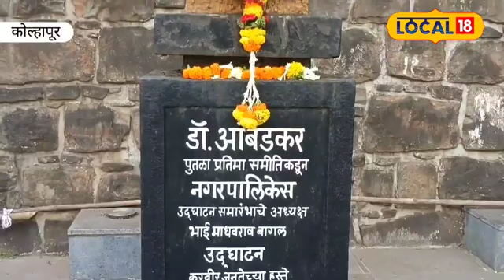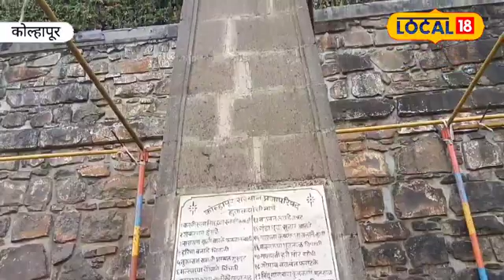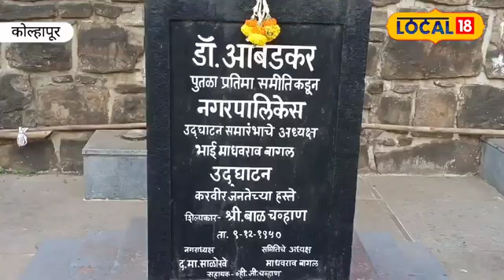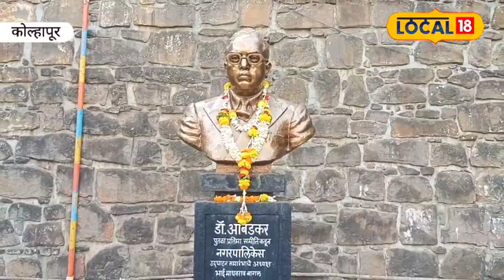Dr Babasaheb Ambedkar बाबासाहेबांच्या हयातीतच उभारण्यात आला होता ‘हा’ पुतळा !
महामानव डॉ. बाबासाहेब आंबेडकर यांचे भारतासह जगभरातील विविध देशांत देखील अनेक पुतळे आहेत. बाबासाहेबांच्या अनुयायांकडून त्यांचे स्मरण राहण्यासाठी यापैकी बहुतेक पुतळे उभारण्यात आले आहेत. मात्र डॉ. बाबासाहेब आंबेडकरांचा जगातील पहिला पुतळा हा त्यांच्या हयातीतच तोही लोकराजा राजर्षी शाहू महाराजांच्या नगरीत अर्थात कोल्हापुरात उभारण्यात आला होता. पण हा पुतळा नेमका कोणी उभारला. का उभारण्यात आला आणि या पुतळ्याची अजूनही काही वैशिष्ट्ये कित्येकांना ठाऊक नाही आहेत.

The great man Dr. There are many statues of Babasaheb Ambedkar in India as well as in various countries around the world. Most of these statues have been erected by Babasaheb's followers to commemorate him. But Dr. The first statue of Babasaheb Ambedkar in the world was erected during his lifetime in the city of Lokraja Rajarshi Shahu Maharaj i.e. Kolhapur. But who exactly erected this statue? Why it was erected and some features of this statue are still unknown to many.